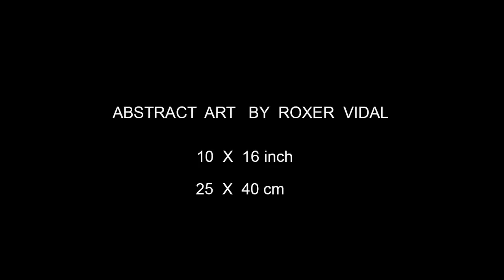Abstract Acrylic Painting - Original Art - "Big Bang By Roxer"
Abstract Acrylic Painting - Original Art - "Big Bang By Roxer". Video with demonstration and techniques contemporary.